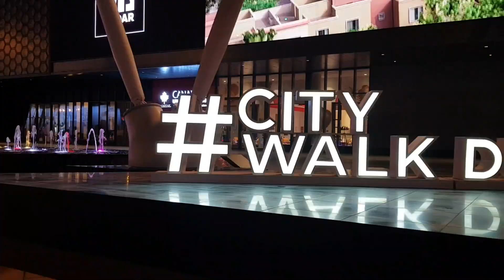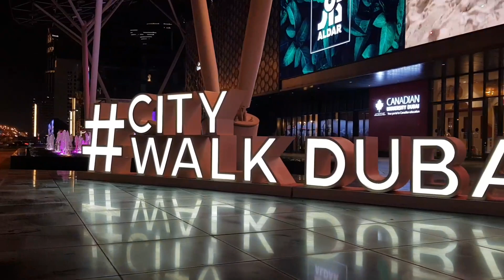Dubai Vacation | CITY WALK Night Walking Tour 2022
Experience the world digitally as if you were there. Let's Walk!

CITY WALK DUBAI | Night Summer Walking Tour 2022 | COCA COLA ARENA

This video was taken during the summer month of August 2022.

In this night walk tour video, you will experience a virtual walk in one of the most popular tourist attraction in Dubai, the CITY WALK.
It is located near Burj Khalifa and BOX PARK. You will find the COCA COLA ARENA where a lot of concerts are being held. And also the "The Green Planet" which is an indoor vertical rain-forest to interact with a whole new world of exotic flora and fauna.

0:00 INTRO
0:27 OUTDOOR WALK
7:44 COCA COLA ARENA
8:17 INDOOR MALL AREA

"This video was made to showcase the beauty and vibrance of United Arab Emirates.

CITY WALK DUBAI
WALKING TOUR
DUBAI WALKING TOUR
DUBAI 2022
DUBAI VLOG
DUBAI BEACH